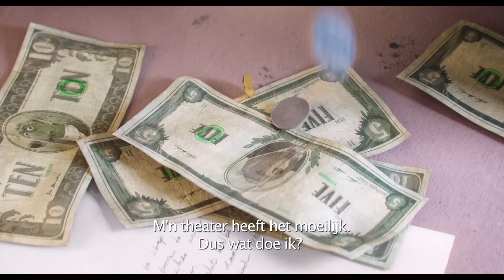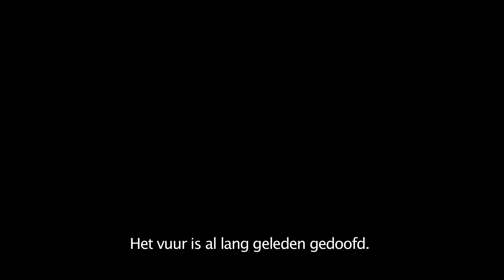Sing: Trailer 2 (Universal Pictures) [HD]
Vanaf 21 december in de bioscoop
Genre: Comedy

Cast: Matthew McConaughey, Reese Witherspoon, Seth MacFarlane, Scarlett Johansson, John C. Reilly, Taron Egerton, Tori Kelly, Nick Kroll, Jennifer Saunders, Peter Serafinowicz, Leslie Jones, Jay Pharoah, Nick Offerman, Beck Bennett

Written and Directed by: Garth Jennings

Illumination has captivated audiences all over the world with the beloved hits Despicable Me, Dr. Seuss’ The Lorax, Despicable Me 2 and Minions, now the second-highest-grossing animated movie in history.  Following the release of The Secret Life of Pets in summer 2016, Illumination presents Sing at the holidays.  Matthew McConaughey, Reese Witherspoon, Seth MacFarlane, Scarlett Johansson, John C. Reilly, Taron Egerton and Tori Kelly star in a musical comedy about finding the shining star that lives inside all of us.
Set in a world like ours but entirely inhabited by animals, Sing stars Buster Moon (Academy Award® winner Matthew McConaughey), a dapper Koala who presides over a once-grand theater that has fallen on hard times.  Buster is an eternal optimist—okay, maybe a bit of a scoundrel—who loves his theater above all and will do anything to preserve it.  Now facing the crumbling of his life’s ambition, he has one final chance to restore his fading jewel to its former glory by producing the world’s greatest singing competition.
Five lead contestants emerge: A mouse (Seth MacFarlane) who croons as smoothly as he cons, a timid teenage elephant (Tori Kelly) with an enormous case of stage fright, an overtaxed mother (Academy Award® winner Reese Witherspoon) run ragged tending a litter of 25 piglets, a young gangster gorilla (Taron Egerton) looking to break free of his family’s felonies, and a punk-rock porcupine (Scarlett Johansson) struggling to shed her arrogant boyfriend and go solo.  Each animal arrives under Buster’s marquee believing that this is their shot to change the course of their life.
Featuring more than 85 hit songs, Sing is written and directed by Garth Jennings (Son of Rambow, The Hitchhiker's Guide to the Galaxy) and produced by Chris Meledandri and Janet Healy.  Sing will be released by Universal Pictures.